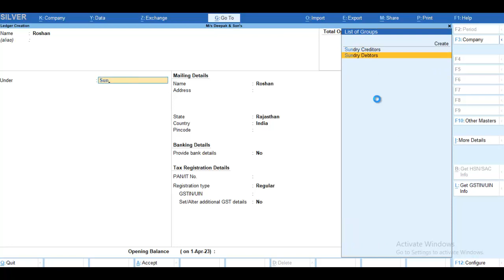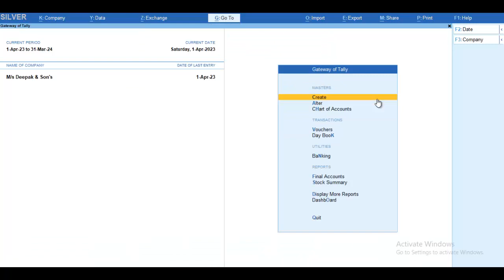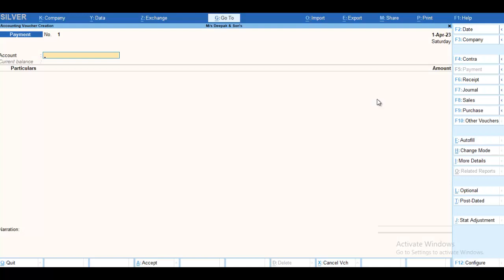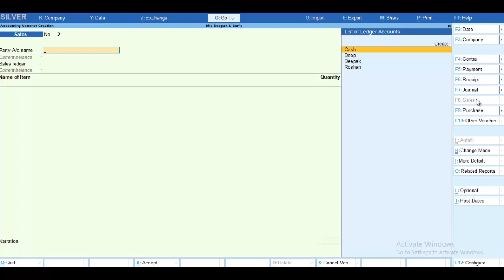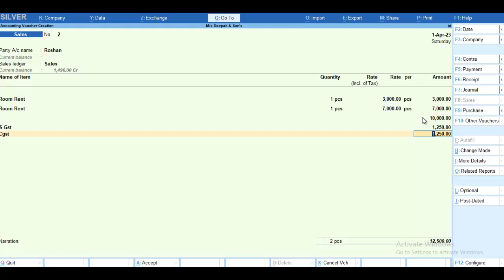Tally Prime new feature : Using the Advanced feature Slab Based Tax Rate in Item Creation.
Tally Prime new feature : Using the Advanced feature Slab Based Tax Rate in Item Creation.. Tally Prime Practical Training in Hindi. We are giving the live training on New Tally Prime Practical Training or Education in Hindi Medium.